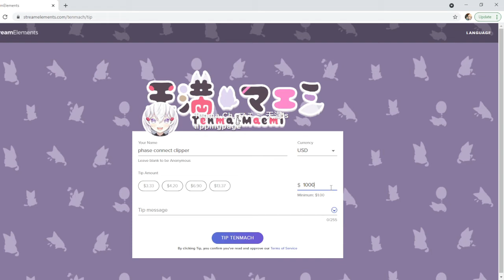tenma feet when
its only a matter of time now
tenma channel: